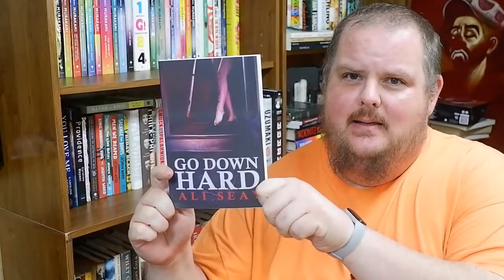GO DOWN HARD Readalong Announcement!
My prom date (Beard) and I go down hard together.